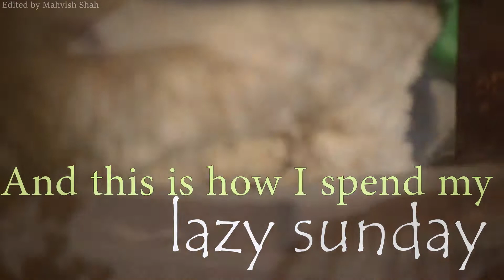Meow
STARRING: BARFI